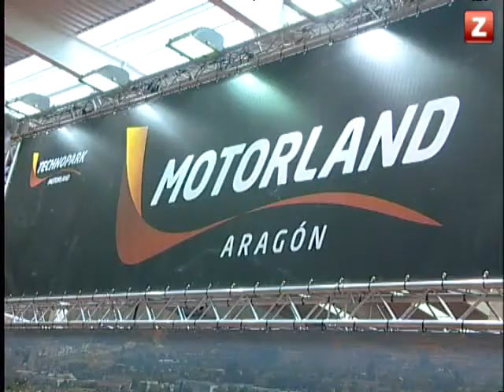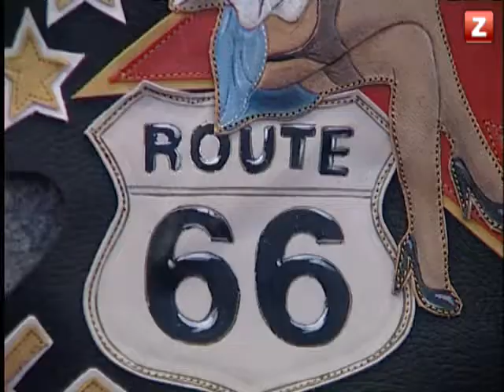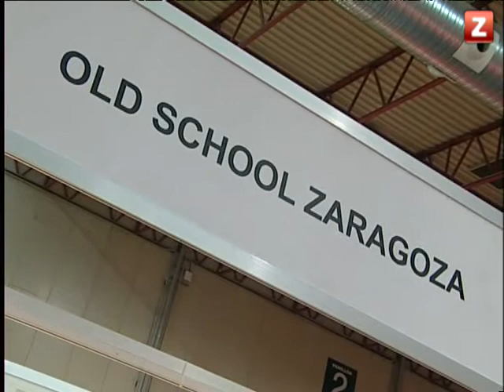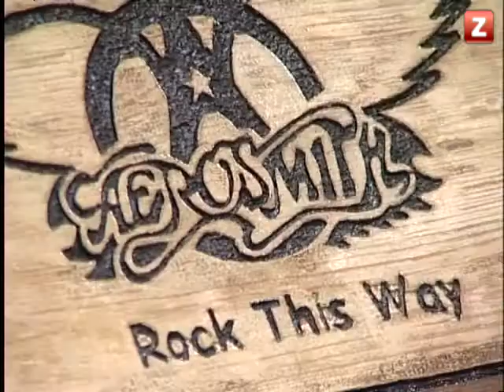CANAL ZTV - MOTOR SHOW FESTIVAL 2012 EN ARAGÓN SOBRE RUEDAS (07/02/2012)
Aragón sobre ruedas: repaso a la IX Edición del Motorshow Festival en la Feria de Muestras de Zaragoza, enrte el 03 y el 05 de febrero de 2012.ç